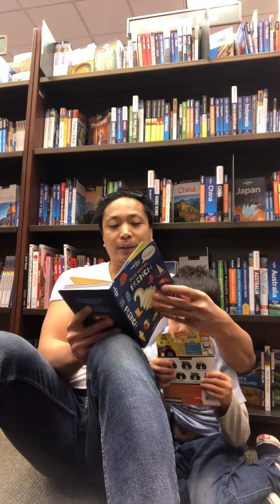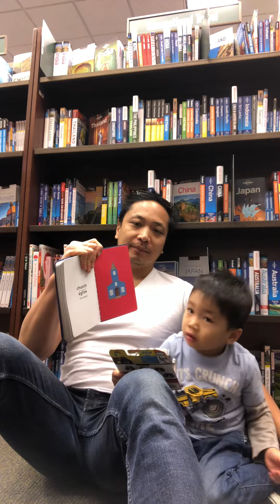Hiro’s French class